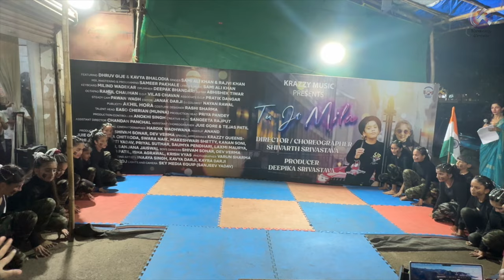Advanced Batch || Interbranch Competition Independence Day Special || Krazzy Dance Academy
Krazzy Group

 / krazzygroupp.  .

 / krazzygroup

 / krazzygroup